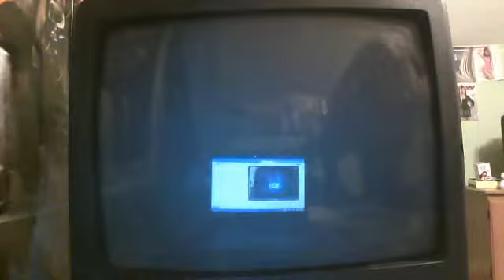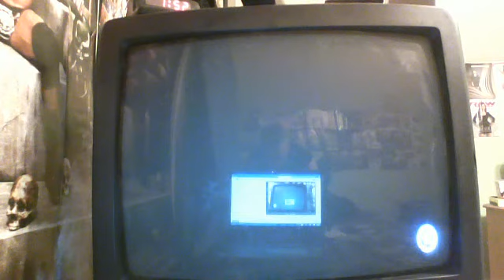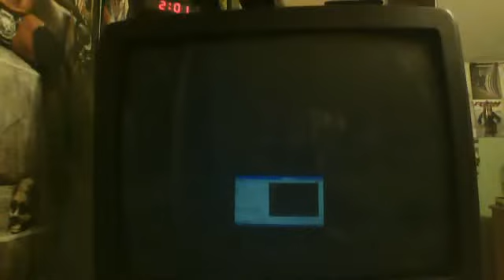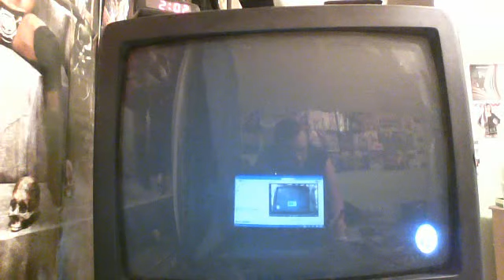WWE'13 Universe Mode Monday Night Raw Episode 1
The start of my universe mode that is going to be posted on youtube. I already did a month in advanced so you guys missed extreme rules but you guys will see over the limit.